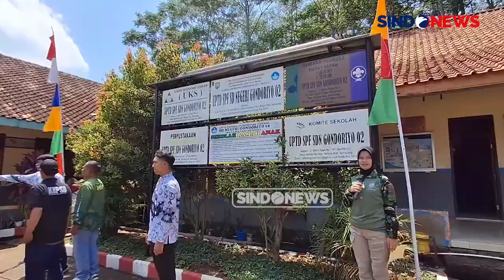Senyum dan Keceriaan Pelajar SDN Gondoriyo 2 saat Terima Makan Siang Gratis dari TNI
Prajurit TNI membagikan makan siang gratis bagi ratusan pelajar SDN Gondoriyo 2, Kecamatan Bergas, Kabupaten Semarang pada Sabtu (28/9/2024). Para murid tampak antusias menyambut kedatangan jajaran personel TNI di sekolah, yang membawa makanan lengkap dengan lauk pauknya.

Makan siang gratis yang dibagikan kepada para siswa langsung diletakkan di meja masing-masing untuk segera disantap. Setelah duduk rapi, para pelajar memulai dengan berdoa bersama sebelum melahap makanan yang disajikan. Menu makan siang ini terdiri dari nasi, ayam goreng, tempe goreng, sayuran, buah, dan susu kotak.

Beragam ekspresi lucu anak-anak saat makan menarik perhatian para prajurit TNI yang hadir. Personel TNI juga masuk ke kelas-kelas guna memastikan seluruh siswa mendapatkan makanan dan menyantap hidangan bersama.

Bantuan makan siang gratis ini berasal dari Kodim 0714/Salatiga dan Korem 073/Makutarama Salatiga. Sebagian murid mengibarkan bendera merah putih, dan sebagian lainnya menyambut dengan atraksi marching band.

Bantuan makan siang gratis ini bertujuan untuk meningkatkan gizi anak-anak serta mendukung program pemerintah ke depan. Program ini merupakan investasi jangka panjang bagi kemajuan generasi muda, yang akan menjadi tulang punggung bangsa di masa depan.PRDO

Tanggal tayang

Baca juga (link kanal atau artikel)